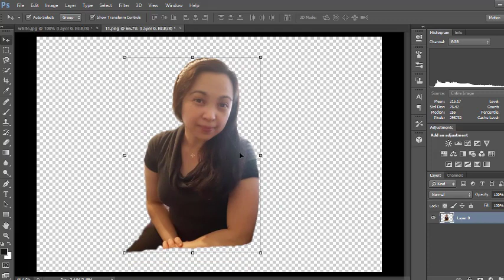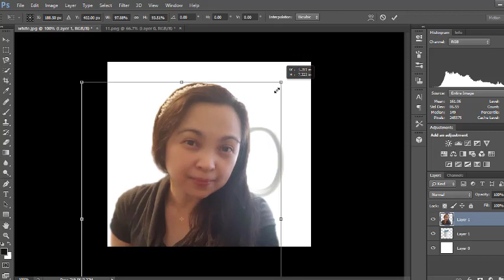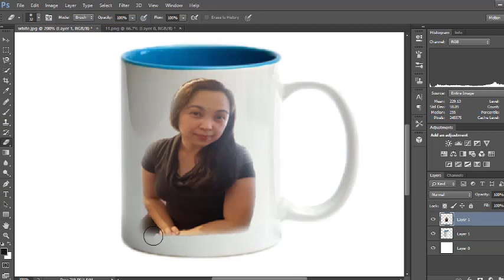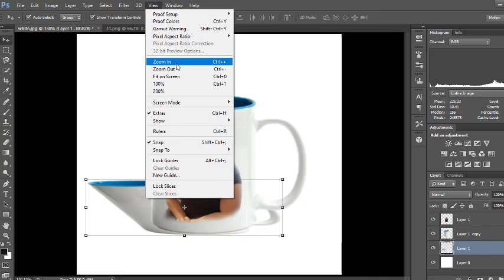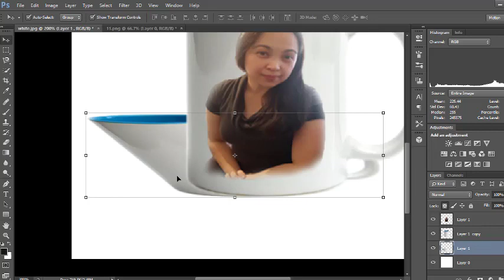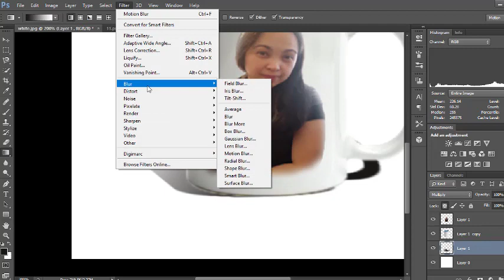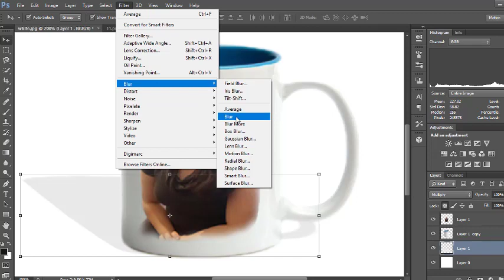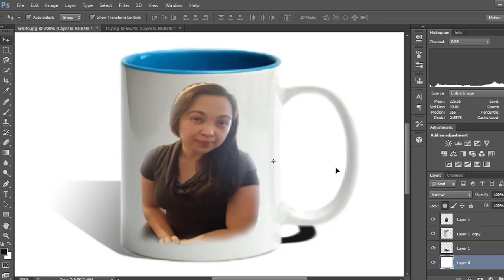HOW TO MAKE A REALISTIC SHADOW USING ADOBE PHOTOSHOP EDITING